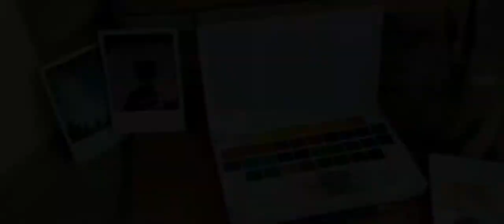POST MALONE | REALISTIC PORTRAIT DRAWING | Patty's Brilliant Art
Annyeonghaseyo! Hello! Kumusta! 🙋I'm Patty!😀 In today's video Mga kaArtist I'll show you how I made realistic portrait drawing with grid(NOT A PRO) 😊